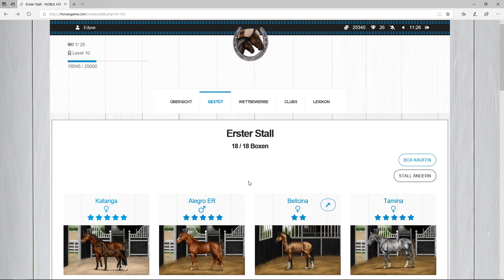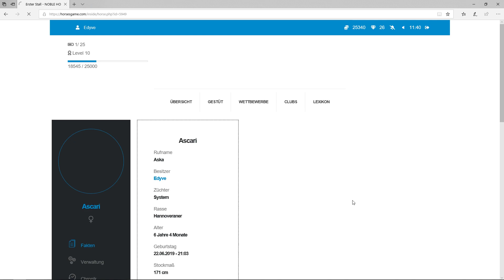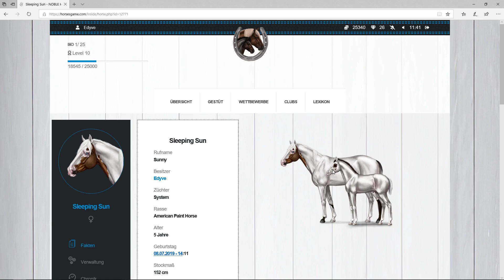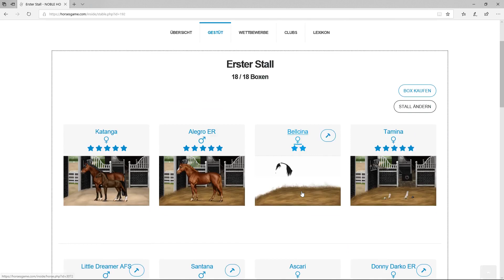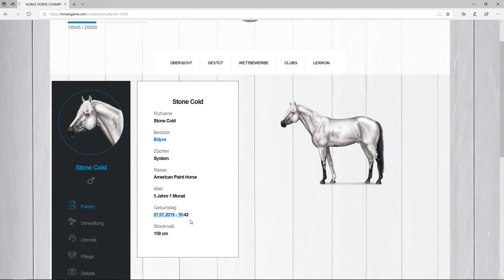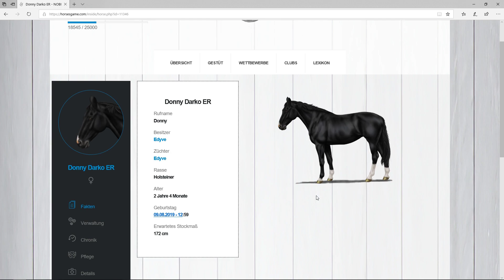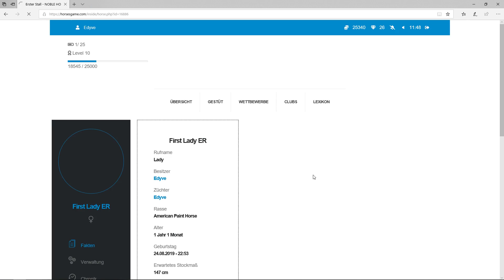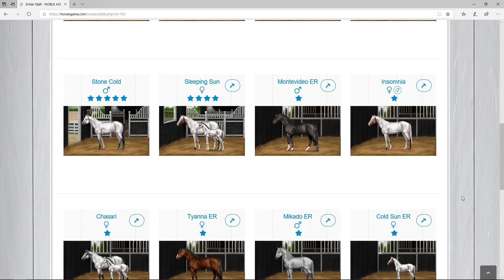Noble Horse Champion #9 Eine Hengststute und süße neue Fohlen !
Bei mir gibt es vier neue Fohlen zu sehen und einige, inzwischen Erwachsene Nachzuchten. Die Stuten würde ich natürlich wieder decken. Allerdings würde mich da interessieren, ob ihr da gern dabei sein wollt, oder nicht. :-)